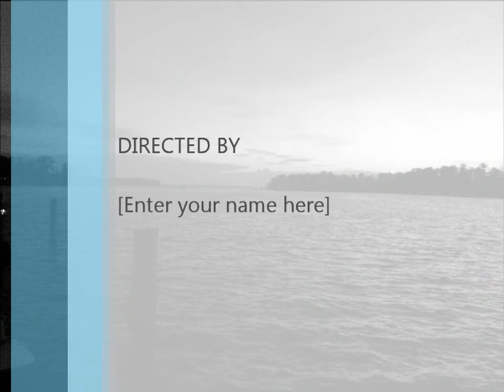Sailing with friends on Pamlico River near Bath NC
Out sailing, meeting friends on the Pamlico River